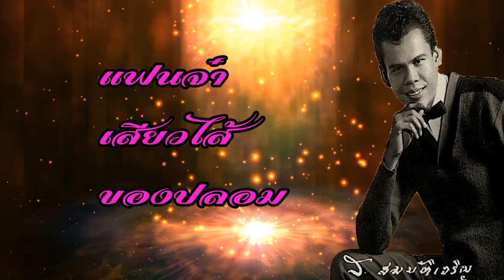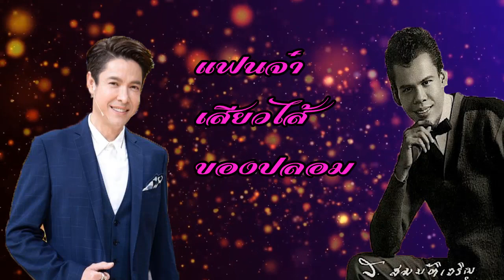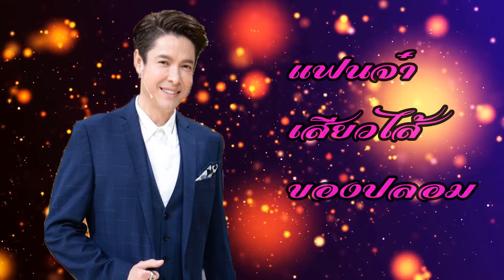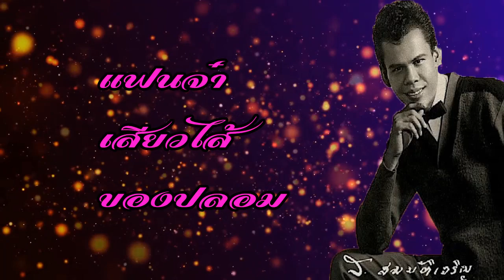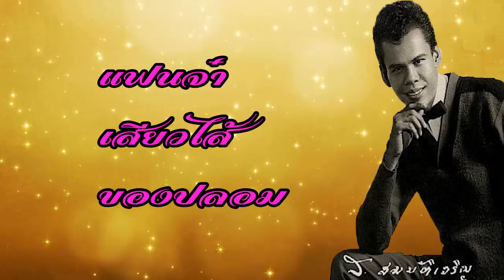บทเพลงมนต์รักสุรพล - ก็อท จักรพันธ์ (เสียวไส้,ของปลอม,แฟนจ๋า)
ขับร้องโดย ก็อท จักรพันธ์
เสียวไส้
ของปลอม
แฟนจ๋า